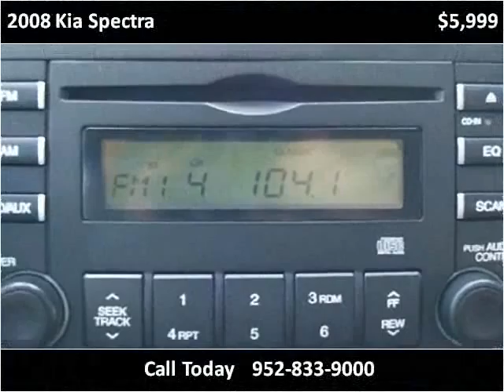2008 Kia Spectra Used Cars Eden Prairie MN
This 2008 Kia Spectra is available from iDeal Auto Imports LLC.